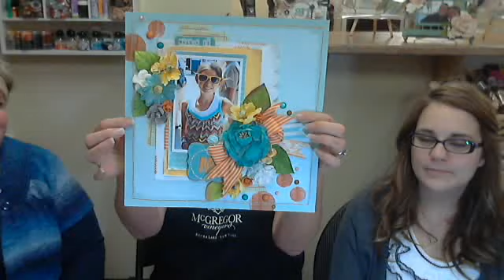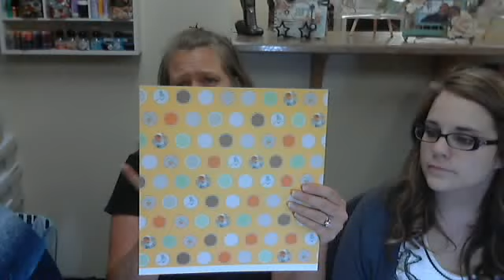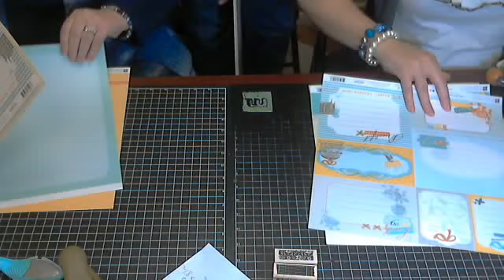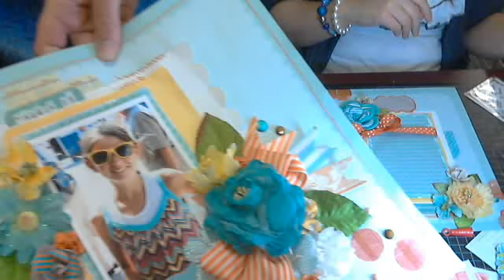Color Pop Layout with \Cari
Color Pop Layout with Cari Fennell
Thursday, April 18th at 6:30pm PT/ 9:30pm ET
4/19-1:30am GMT/ 12:30pm Sydney

I just love working with fun, bright colors and the Ladybird collection is the perfect backdrop for those sunny day photos! In this class, we will layer and combine gorgeous embellishments to bring in more color to make our photos shine! A special guest will be joining me to craft and create, plus this class will take place from a special location-Auntie Em's Scrapbooking and Bead